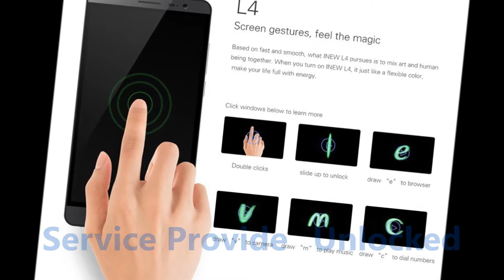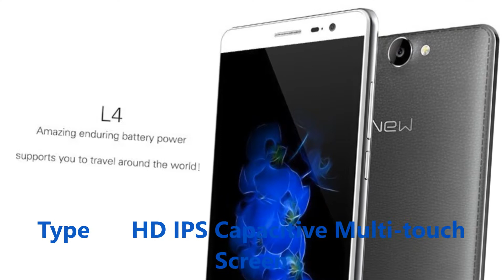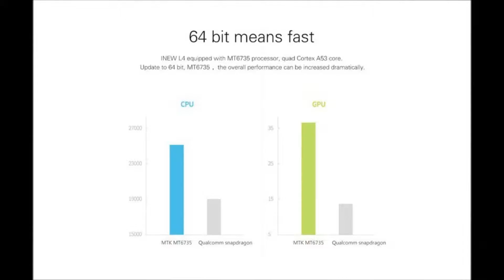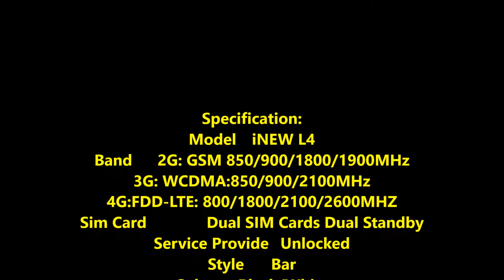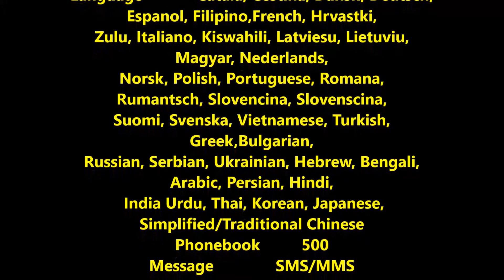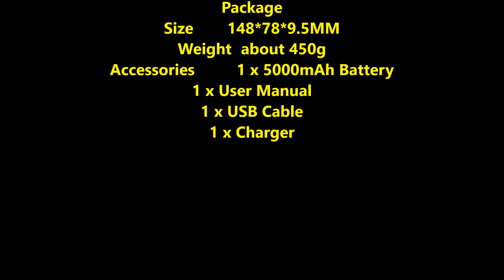Original INEW L4 5 5 Gorilla Glass